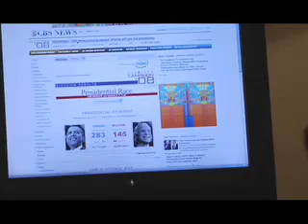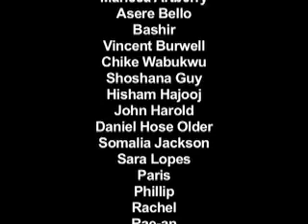Brooklyn celebrates Obama victory election night (2 of 2)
November 4, 2008, election day, i grabbed my camera after work and went to some election night parties in brooklyn to document this historic event.
It was truely a night to remember. Part 2 of 2